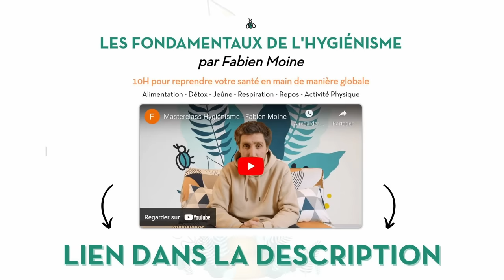Empoisonnement en Inde : conséquences sur ma santé et ma pratique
Mon anecdote et témoignage de ce qui m'est arrivée en Inde en 2010 : subir un empoisonnement qui m'a rendu violemment malade et a occasionné de nombreux soucis digestifs sur plusieurs mois avec des conséquences peu agréables... mais aussi une réflexion profonde et un engagement et positionnement totalement différent dans la santé naturelle (et pas que ?!).

Je vous partage tout cela dans cette vidéo d'une quinzaine de minutes avec la mise en perceptive après 14 ans de recul.